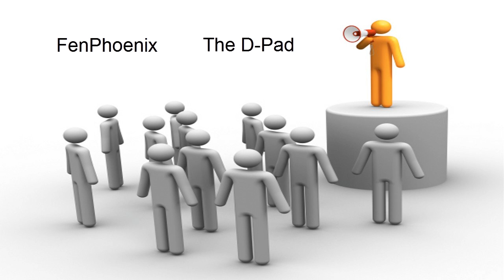Update 07-08-2014 - Tomb Raider and Promote Yourself!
Quick update here going over the winners I've received replies from for the Tomb Raider Giveaway as well as an invitation to all you Let's Players and video game players to make some video responses to introduce yourselves to others via this video! Congratulations to Oshcara, zElmo1, Chris Fear, and hero88 for winning the Tomb Raider giveaway.